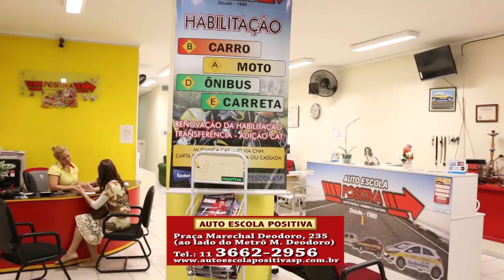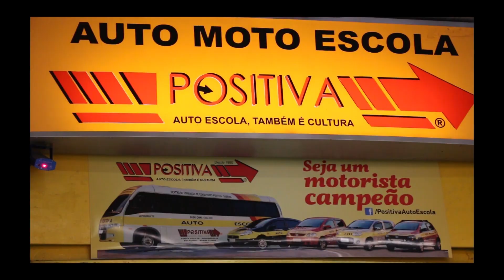PROGRAMA STENIO MELLO SHOW - 31-03-2024